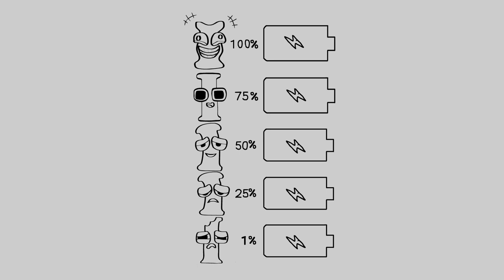Alphabet Lore Letter I is you battery now